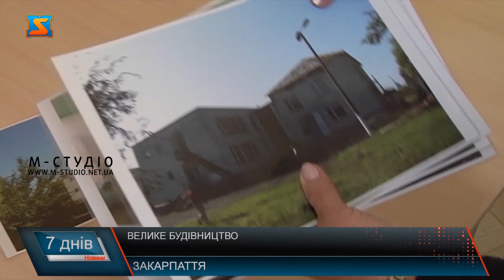Відмовили у видачі. Доля дитсадка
На Закарпатті Інспектори Державної інспекції архітектури та містобудування відмовили у видачі сертифіката про прийняття в експлуатацію Батьовської гімназії. Цю школу сад у селі Батьово називають зразковою.  Завдяки програмі Велике будівництво маленькі мешканці селища більше не мерзнуть у старому недобудованому приміщенні місцевої школи-садочка. Відтепер вони навчаються в комфортних умовах, мають сучасні класи.У школі, яка нині вже гімназія  зробили фасад, дах, тут нові вікна, сучасне опалення. Оновили всі класи. Коридори. Реконструкцію провели і у садочку.Тут створили і сучасний інклюзивний клас. Є весь необхідний інвентар, для особливого навчання.Будівництво завершили у 2020 році. Витратили близько 20 млн гривень. Та школу досі не можуть здати у експлуатацію. Інспектори Державної інспекції архітектури та містобудування відмовили у видачі сертифіката про прийняття в експлуатацію закладу."Такі об'єкти ми ніколи не будемо вводити в експлуатацію! Я хочу, щоб це зараз почули всі замовники. Те, що ви бачите на фото – результати "реконструкції" дитячого садка в Закарпатській області".Про це у соціальних мережах заявив голова ДІАМ Семен Кривонос. У обласній адміністрації кажуть, об’єкт зразковий. Тому, вважають, що таке рішення прийняли з поспіхом. Наразі переконують питання вирішено.У селищній раді переконують, що основне зауваження – а це протипожежна безпека у закладі – вже вирішили. У процесі також наразі в школі оформляють парковку для інвалідів. Кажуть, вже наступного місяця готові знову прийняти інспекцію.Вчителі та чиновники переконані, що заклад має право на повноцінну роботу. Тому сподіваються на справедливе рішення інспекції.